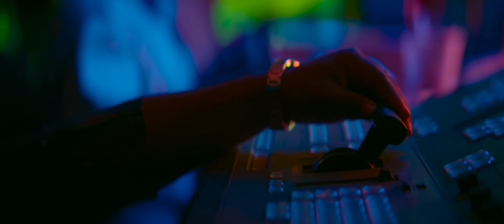Pushpa 2 - The Rule Hindi Teaser Trailer | Allu Arjun, Rashmika, Fahadh Faasil | DSP, Sukumar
Pushpa 2: The Rule is an upcoming Indian Telugu-language action drama film directed by Sukumar and produced by Mythri Movie Makers, in the company of Sukumar Writings.

The film stars Allu Arjun in titular role, alongside Fahadh Faasil, Rashmika Mandanna, Dhananjay, Rao Ramesh, Sunil, Anasuya Bharadwaj, Ajay Ghosh, and Bhanwar Singh Shekhawat, who are reprising their roles. It is the second instalment in the Pushpa film series and the second-part of Pushpa: The Rise.

Pushpa 2 the rule full movie in hindi dubbed will be released on 15 August 2024 clashing with Ajay Devgan's Singham 3.

     Content of channel:
         ● Many more